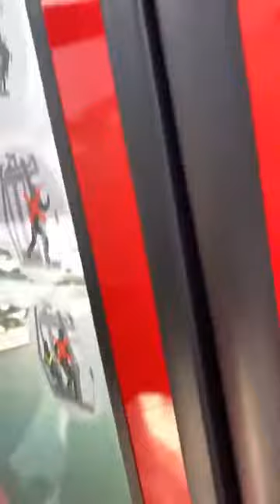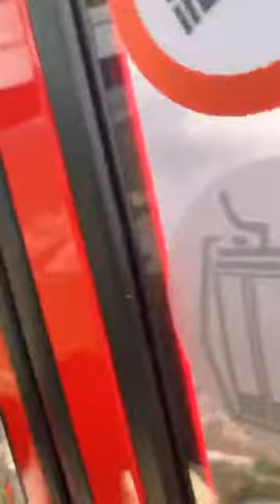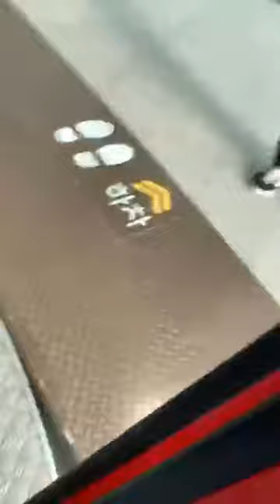marco hby ° 마르코 열혈남아 instagram live 190915